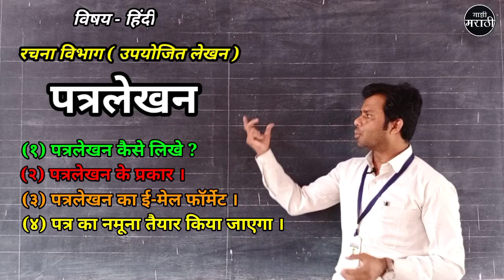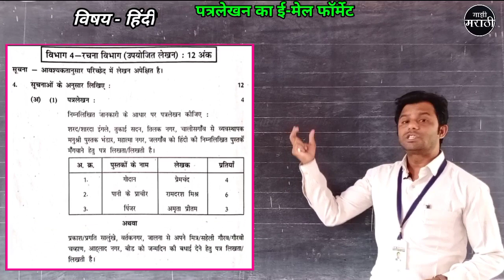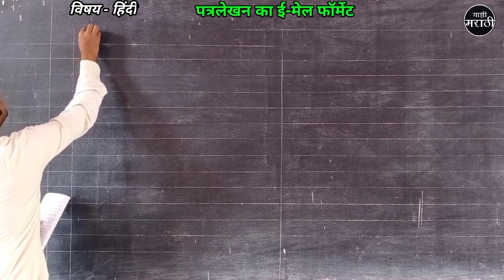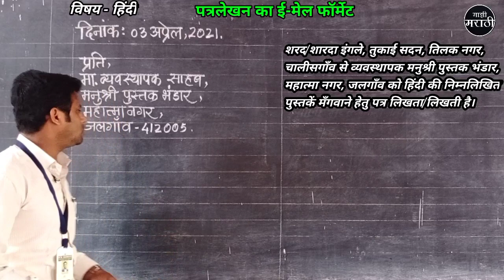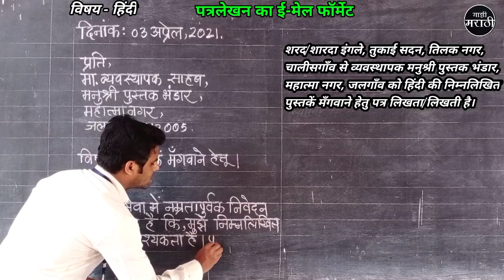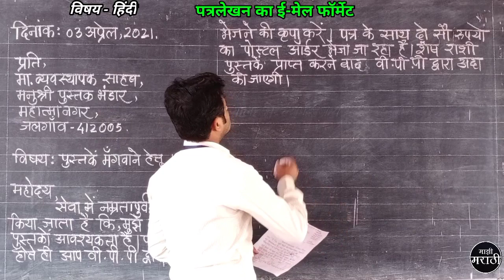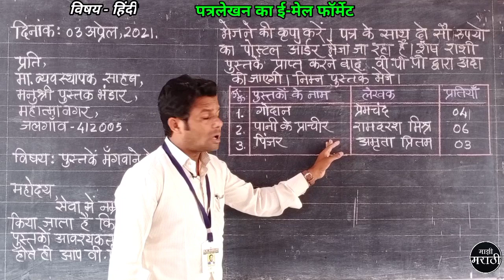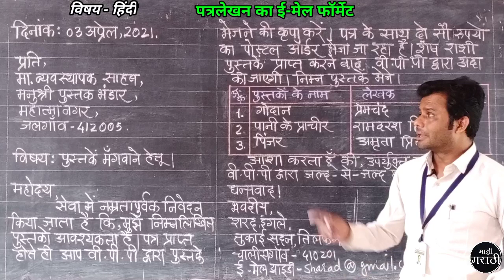पत्रलेखन | Patralekhan | हिंदी पत्र | Hindi Patralekhan |औपचारिक पत्र| Formal|हिंदी व्याकरण| rabbani